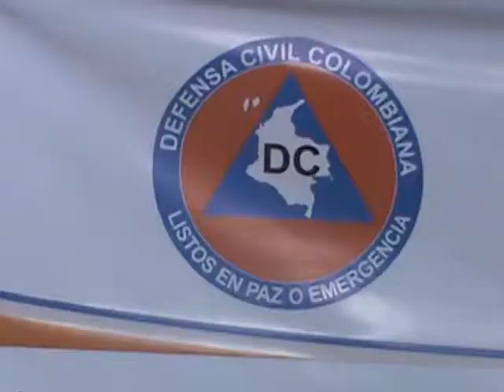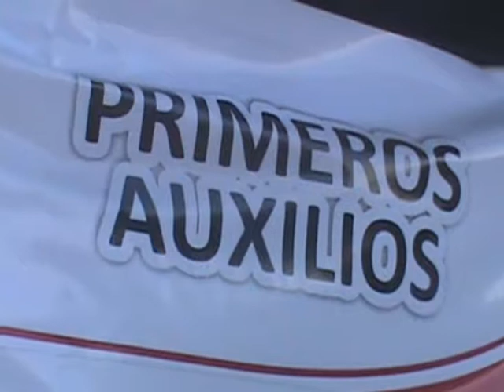DIRECTORIO TELEFONICO Y LA PARADA